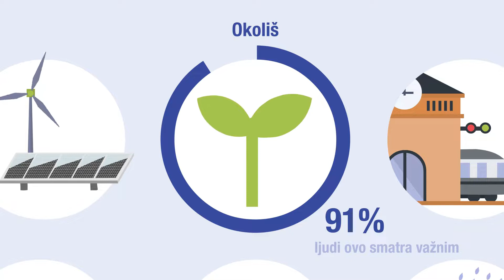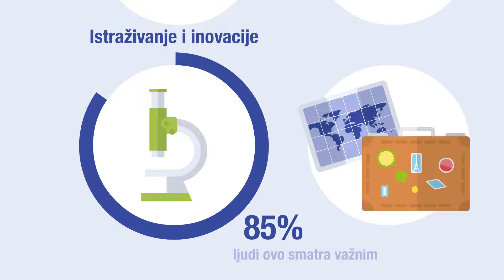Citizens’ awareness of EU regional policy (Croatian)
The latest edition of the Flash Eurobarometer survey shows that citizen's awareness and perception levels of EU regional policy remain high.  Eight in ten Europeans who have heard about EU co-financed projects in the area where they live (41%) believe that EU projects have a positive impact on their city or region.
The new Eurobarometer has also surveyed the Union’s response to the COVID-19 pandemic – almost seven in ten respondents (69%) believe the EU regional policy supports the economic recovery in the context of the pandemic.